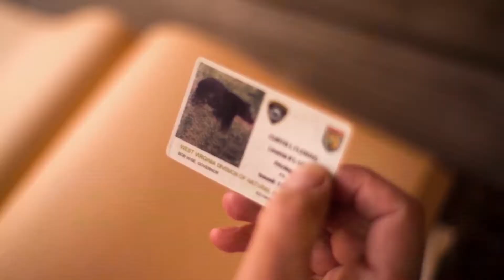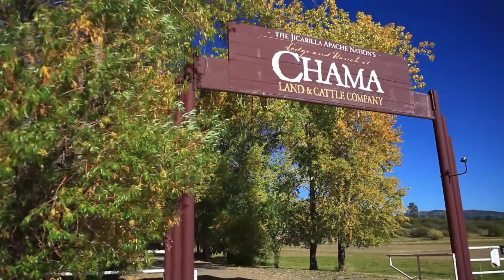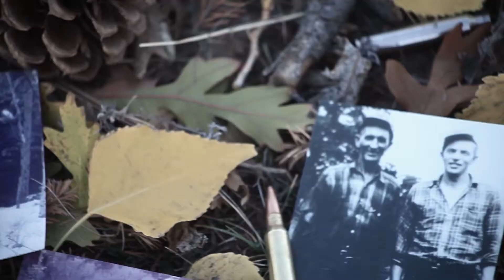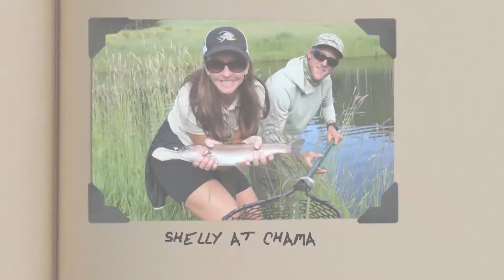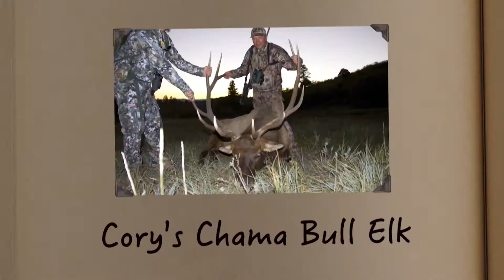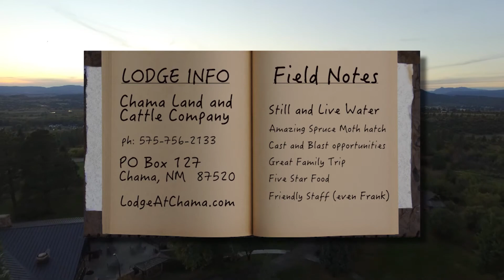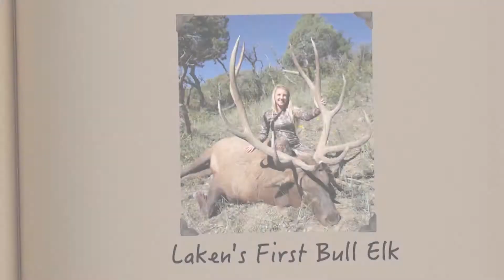Hunting Elk in Chama New Mexico!!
Join Curtis and his family as they travel to Chama, New Mexico.